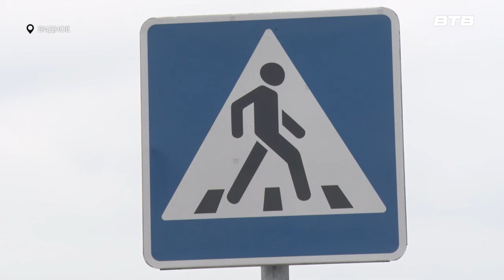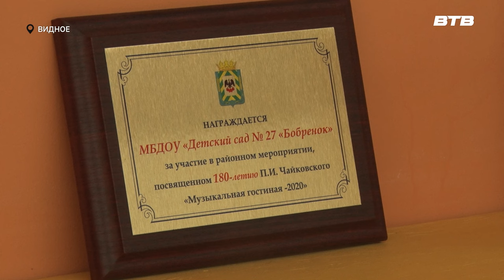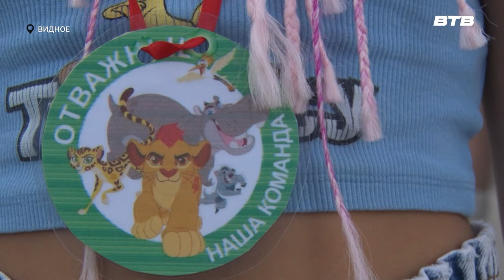Новости телеканала Видное-ТВ (22.07.2024 - понедельник)